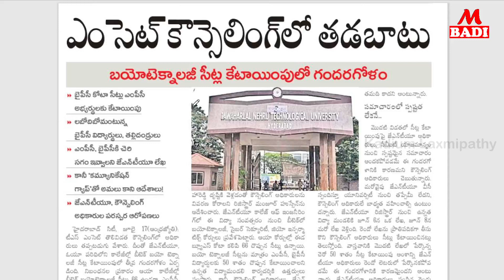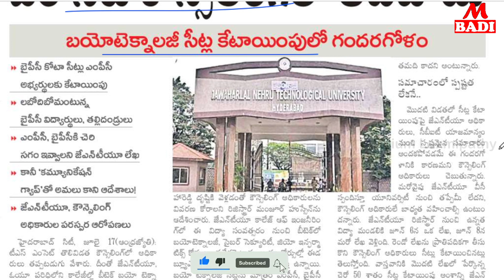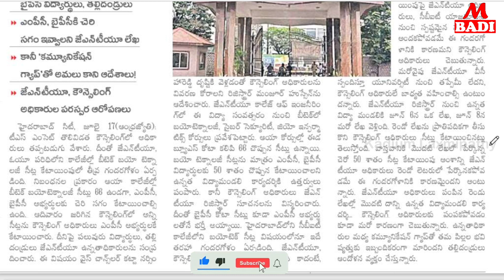ఎంసెట్ కౌన్సిలింగ్ లో తడపాటు